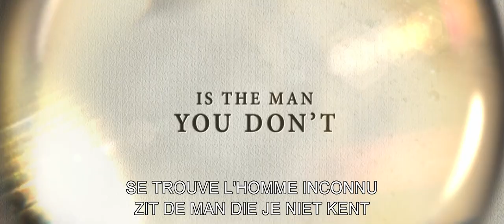Belgian trailer MR. HOLMES - au cinéma le 22/07/15 in de bioscoop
- avec Ian McKellan et Laura Linney

En 1947, Sherlock Holmes est à la retraite depuis longtemps et vit paisiblement dans le Sussex avec sa gouvernante et le fils de celle-ci, un jeune détective débutant. Mais l’infatigable Holmes est hanté par un passé turbulent et plusieurs anciens dossiers non résolus ne cesse de le perturber.

Sa mémoire le met durement à l’épreuve et son légendaire pouvoir de déduction n'est plus ce qu’il était, tout de même Holmes se lancera dans son ultime enquête, qui s’avérera une des plus compliquées de sa longue carrière.

Een 93-jarige Sherlock Holmes woont in 1947 in een afgelegen Sussex boerderijtje met zijn huishoudster en haar zoon, waar hij honingbijen houdt, in een dagboek schrijft en worstelt met zijn verminderde geheugen. Maar in deze nadagen van zijn leven blijft Holmes gefascineerd door een onopgeloste zaak rondom een prachtige jonge vrouw, en stelt zichzelf vragen over leven, liefde en de grenzen van de geest om iets wel of niet zeker te weten.